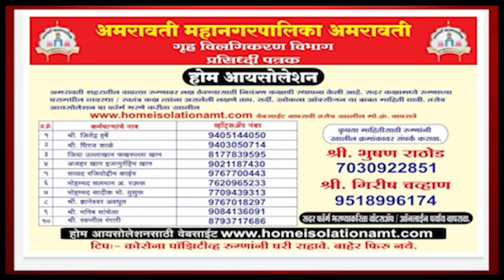शहर पोलिसांचे गाण्याच्या माध्यमातून कोरोना बाबत जनजागृती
Video from PRESS REPORTER